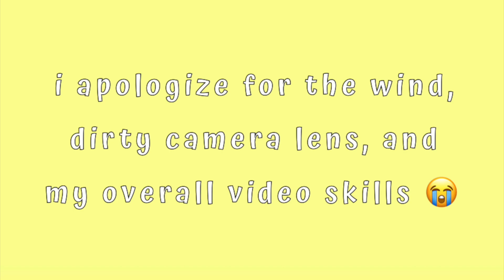Americans Visit Schloss Drachenburg and Drachenfels (CBYX)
This video was filmed in September 2021. It was our last excursion with the CBYX Vocational program while everyone was together in Bonn. I wanted to split it into 2 parts because I got so much footage; so as promised, here's part 2! It's a bit late, but it shows the inside of Schloss Drachenburg and Drachenfels.

I lived in Germany from 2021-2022 with the CBYX Vocational Program. During my program, I lived in Bonn for 2 months, then in a small village in Saxony for 8 months. My experiences are not the same as everyone's experiences in Germany. Additionally, I will be living in Germany again for a semester in Spring 2024 with Minerva University, and I'll be in Berlin this time!
My Instagrams:
0:07 - inside of Schloss Drachenburg
5:33 - going to Drachenfels
6:38 - Drachenfels